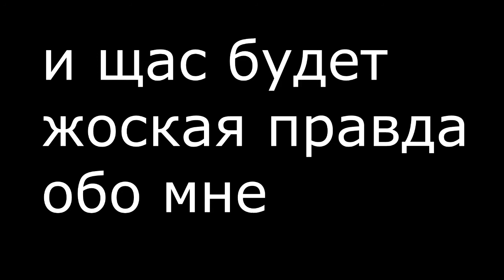Это ВСЯ правда обо мне...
Я давно не хотел этого говорить.